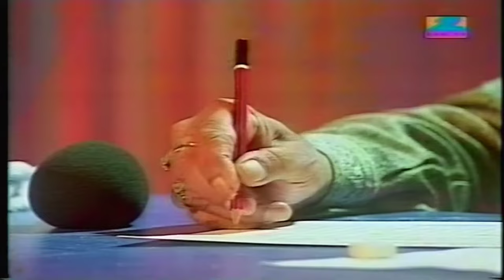SAREGAMA SONU NIGAM MEHDI HASSAN 1998 ZEE TV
SAREGAMA